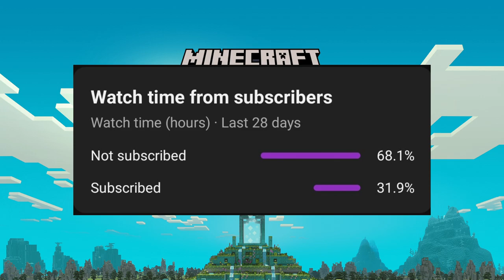Skeletons | Minecraft Legends #000003 | ( HINDI )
ABOUT  Minecraft Legends ( 2023 ) -

Minecraft Legends is a 2023 real-time action-strategy video game developed by Mojang Studios and Blackbird Interactive and published by Xbox Game Studios. Minecraft Legends is an action strategy video game that has strategic elements at its core, with mechanics inspired by action games. It is explored from a third-person perspective. The game features both cooperative and competitive multiplayer.